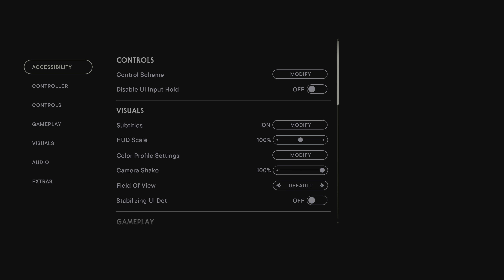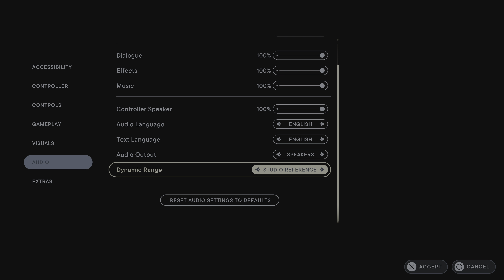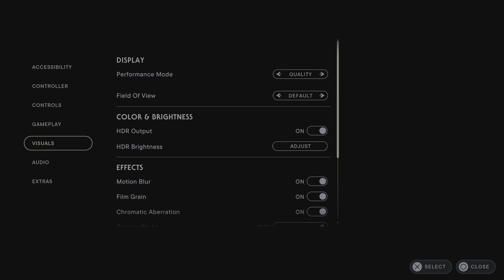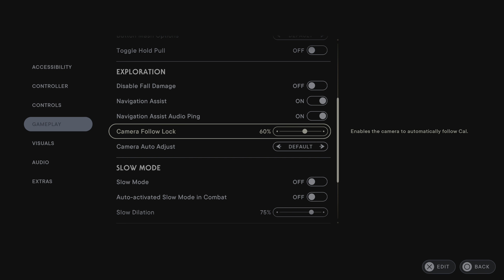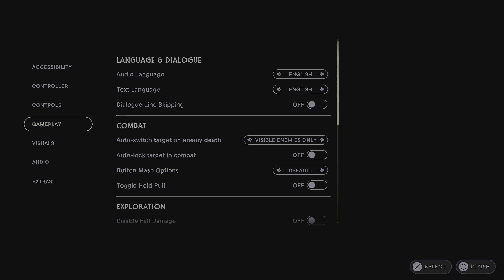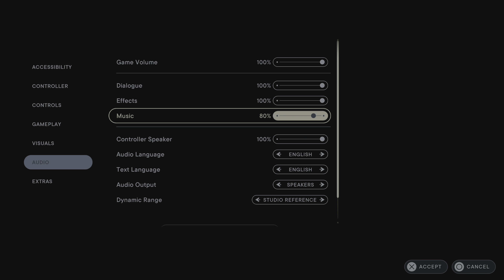First Playthrough Star Wars Jedi: Survivor 1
Star Wars RPG